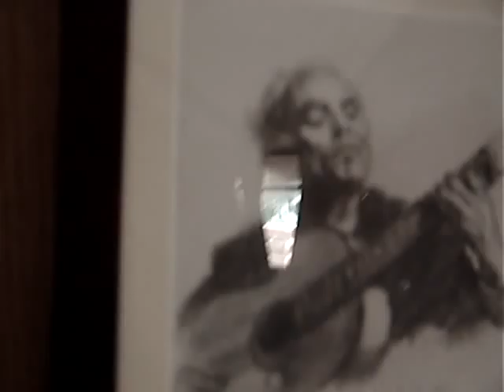Flamenco Paintings by Marvin Steel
Flamenco paintings by Marvin Steel of Carmen Linares, Manuela Carrasco, Diego Rubichi and others with music by Diego Del Gastor.